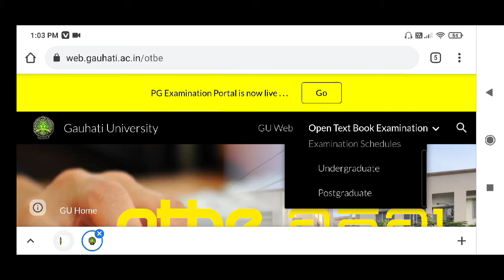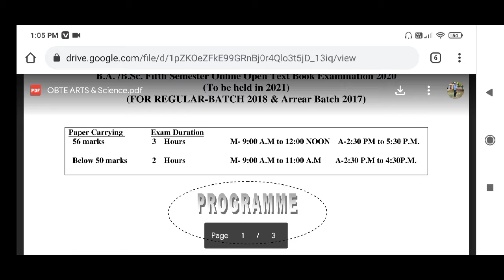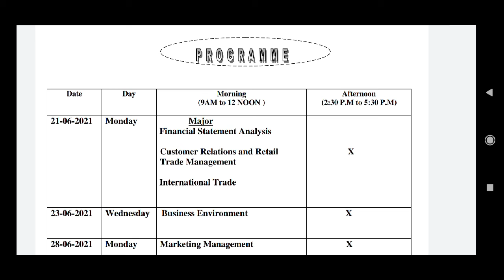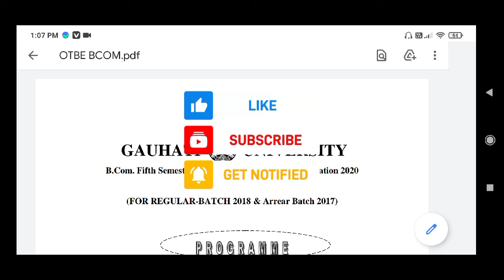B.A/B.Sc and B.Com 5th Semester Undergraduate Examination Schedule, Gauhati University🎓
Answer Script Template for online exam | Guwahati University Exam 2021